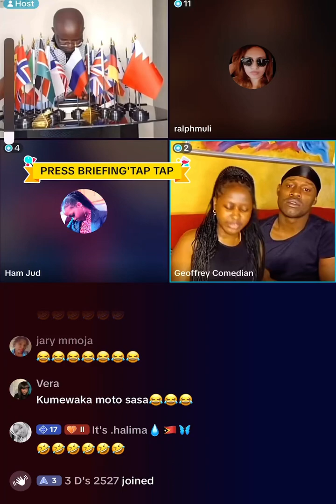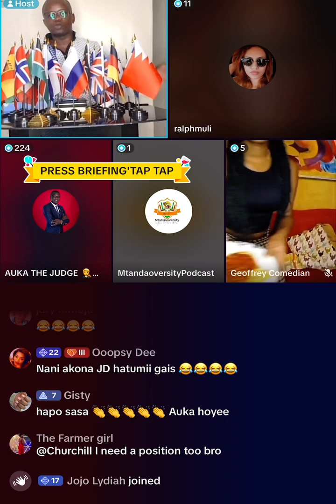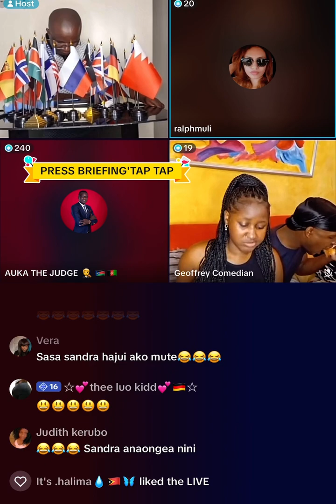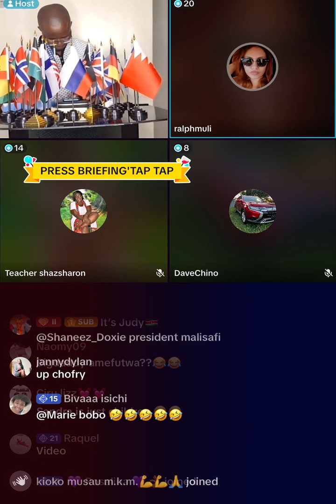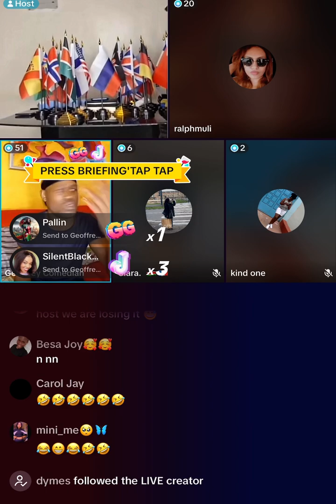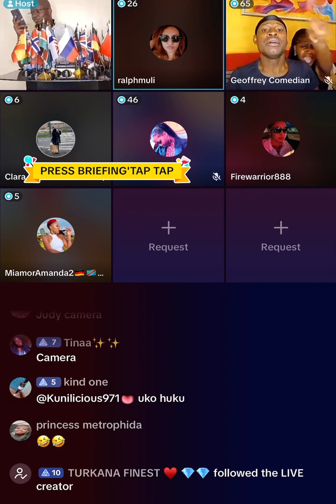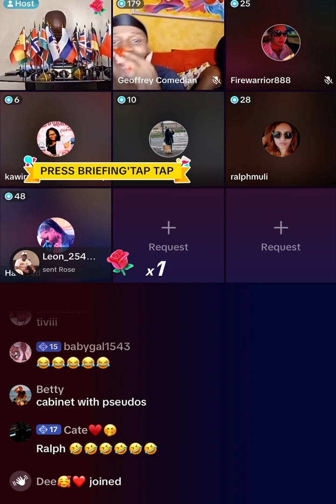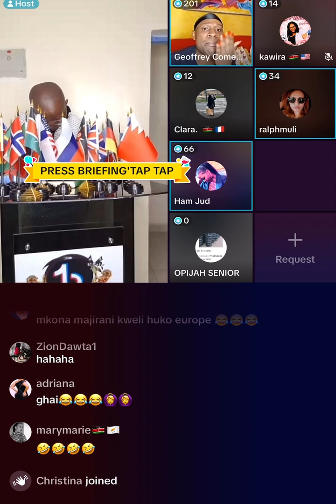Malisafi,Chofrii the comedian,Sandra,Ralph Muli Arguing About KE TikTok Politics(It got really HOT)